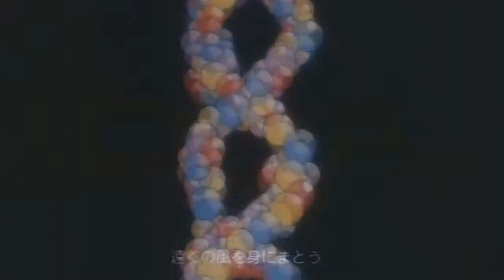Lemme Slip Outta These Genes | DNA² | AniMay17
The month of May is Anime Month on this channel. Tune in everyday for a new anime review or impressions video.

A nice 90s show about sexy sexy teens and a boy with the ultimate powers of seduction and projectile vomiting. And there's time travel. Did I miss anything?

Music from Goemon's Great Adventure

Twitter.com/JanitorJoey
Tumblr.com/Janitorjoey